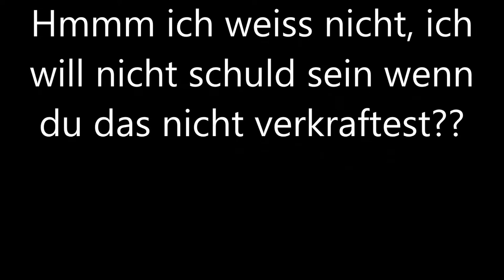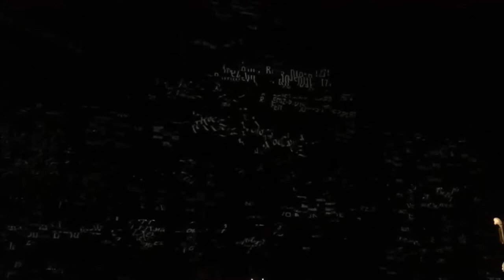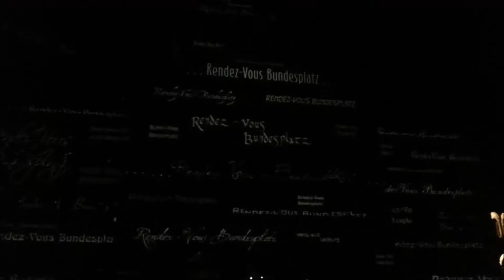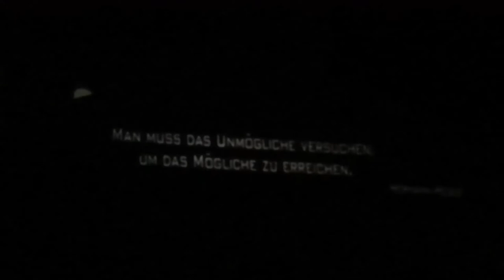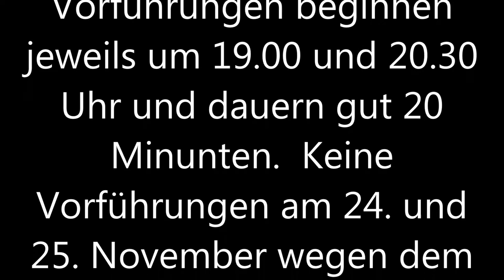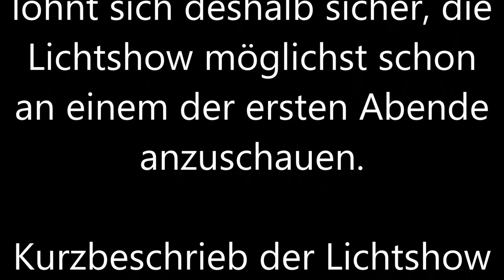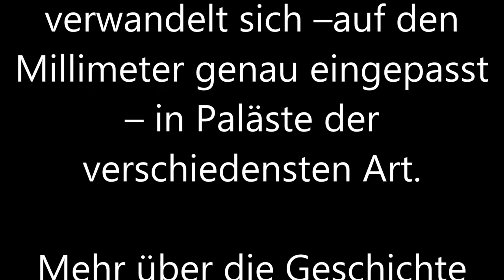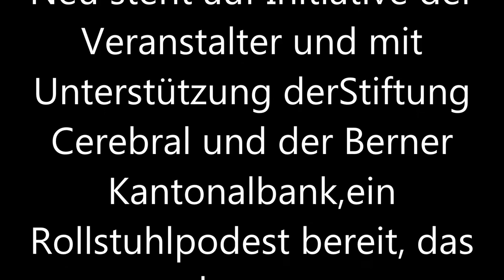Märchenhaft -- Lichtshow Bundeshaus 2013